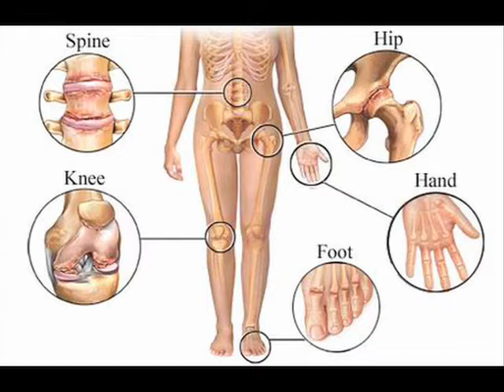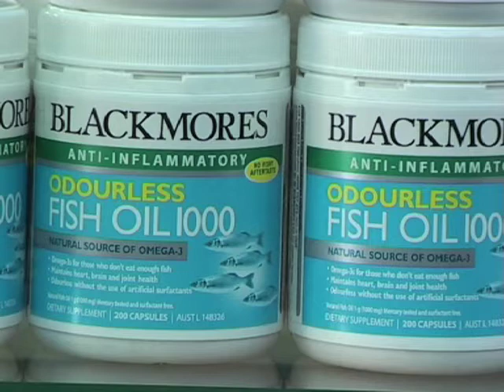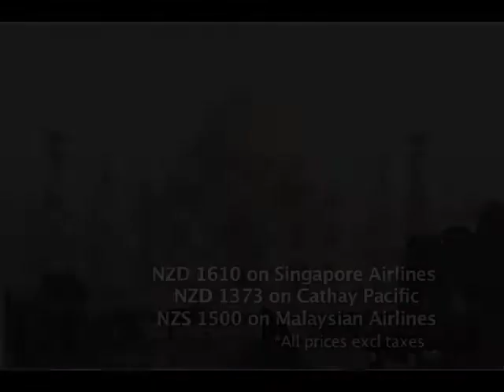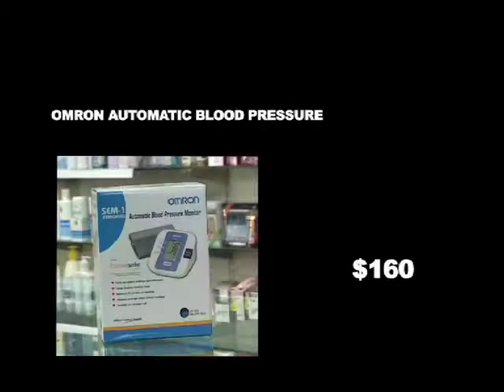CHATIME episode 3 part 1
In this episode we learn about arthritis from Sanjeet (St George Pharmacy), meet an inspiring woman who had never seen Navtej, a gunshot victim, but wrote a beautiful poem in his tribute. Neha teaches us child pose yoga posture and we meet Katie a young entrepeneaur who introduces us to Hong Kong fashion.

Producer Kailashwar Nand
Director: Fahad Sher Hussain